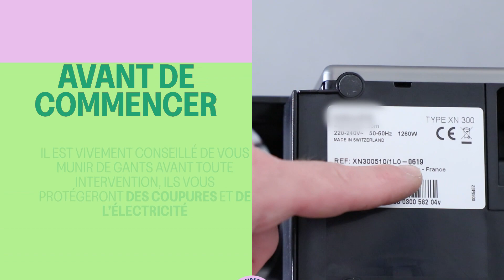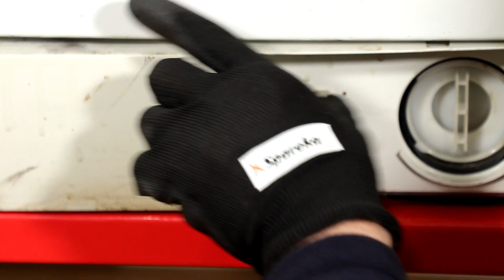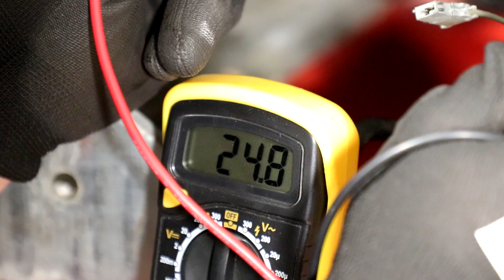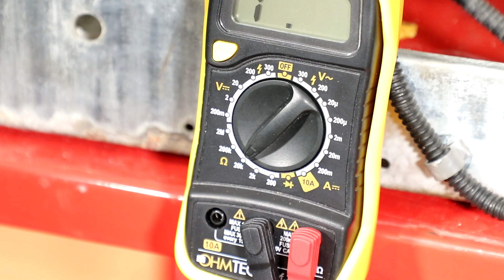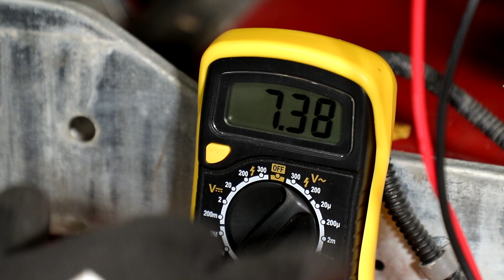Comment résoudre le code erreur E2 E19 ou E20 sur un lave linge Bosch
Nous vous montrons comment réparer votre machine à laver Bosch qui indique un code erreur E2 E19 ou E20 ! Pour commander une pièce en ligne, cliquez

Les codes erreur E2 E19 et E20 sur une machine à laver Bosch indiquent qu’il y a un problème lié à la chauffe de votre appareil. L’eau qui entre dans le lave-linge et qui est mélangée à vos vêtements n’est pas chauffée ce qui cause de mauvais résultats de lavage et un linge très humide et froid en fin de cycle. La plupart du temps c’est la résistance ou la sonde de température qui est en défaut et nous vous montrons comment tester ces éléments !

Au sommaire de ce tuto :
0:00 Introduction
0:48 Démontage du lave-linge
1:32 Test de la résistance
3:18 Test de la sonde de température
4:46 Remontage du lave-linge

💻 La vidéo vous a plu ? Rejoignez-nous en vous abonnant à la chaîne en cliquant /?sub_confirmation=1